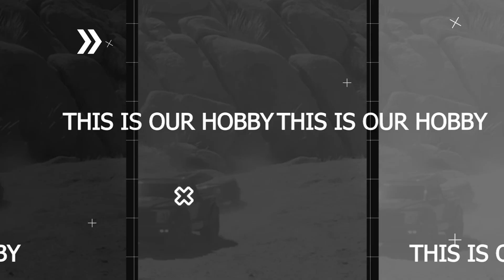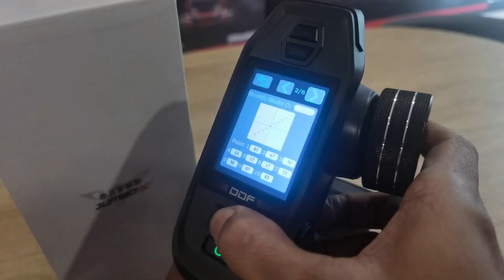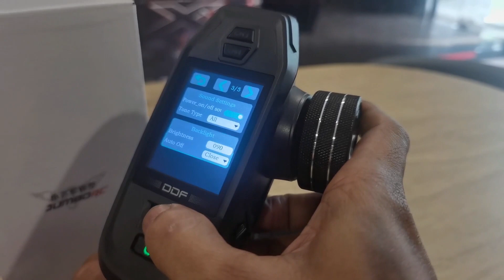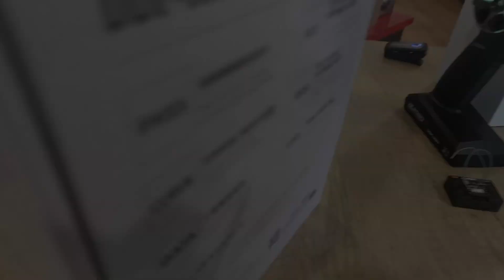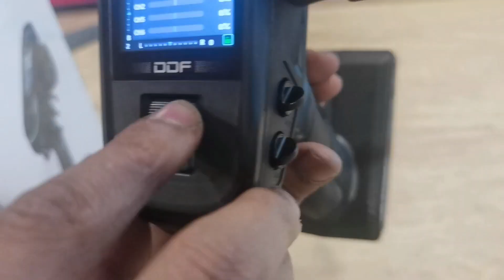Kita bahas brand Remote RC dari DumboRC ddf 350 | Review by Mobilio Store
Hi LIO'S,
Kali ini minlin mau Sharing & Revew Remote RC merk DumboRC DDF-350 nih! Soalnya masih banyak banget niih yg belum mengerti cara penggunaan disetiap channelnya...

Penasaran dengan produknya?

Jika kalian ingin tahu lebih detail informasi lebih dalam tentang Mobilio Store RC, yuk follow juga sosmed kami dibawah ini :

dan kalau kalian mau check out produk dari Mobilio Store, kalian bisa kunjungi link Marketplace kami dibawah ini yah atau langsung main ke store kami yang alamatnya juga ada di link tersebut :